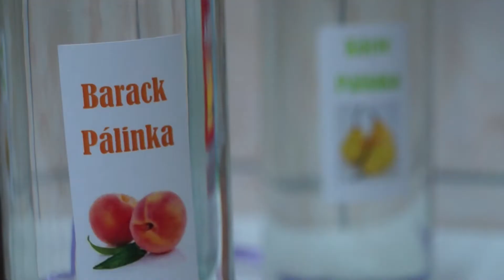Anita és Renátó fotózás + összefoglaló klip HD